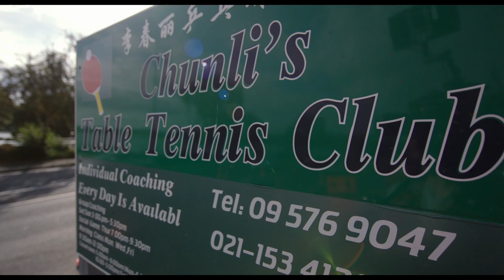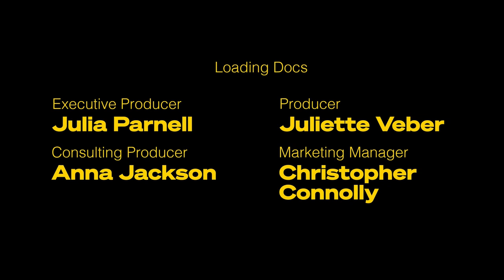🏓 Chunli est une championne de tennis de table. À bientôt 60 ans, elle rêve d'or olympique.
Chunli a de quoi se sentir très seule. Seule dans son pays, la Nouvelle-Zélande, où elle n’a jamais connu de rivale capable de la battre au tennis de table. Seule chez elle, face à un réfrigérateur souvent vide. Seule dans son salon, où elle a installé une table pour s’entraîner. Seule dans sa vie, surtout après l’expérience du confinement, engendré par la crise du COVID en 2020.

Chunli évoque son passé. Très jeune, « son cœur lui a dit qu’elle devait se consacrer au tennis de table ». Elle raconte le choix qu’elle a fait entre sa carrière sportive et une possible vie amoureuse, familiale.

Nourrit-elle des regrets ? Est-ce trop tard ?
À bientôt 60 ans, Chunli rêve toujours de l’or olympique.

Réalisé par Jenny Gao
Production : Mia Maramara
Photographie : Tim Lambourne, Daryl Wong
Montage : Jack Woon
Son : Joey Siasoco
Seconce caméra : Ollie Logan, Jenny Gao
Images aériennes : Petra Leary
Assistant·e·s de production : Bianca Samson, Lu Zheng Wei, Martin Paris
Étalonnage : Julian Dyson
Production : Loading Docs (Julia Parnell, Juliette Veber, Anna Jackson, Christopher Connolly)
Post-production : Department of Post (Mark Taylor, Lauren Carr, Joss Hardman, Luana Barnes)
Remerciements : YMCA Lagoon Stadium Leisure Centre, Chunli’s Table Tennis Club, Klim Type Foundry, Roseanne Liang, Hweiling Ow & Peter Haynes, Angie Guo
Archives : Chunli Li, TVNZ (Getty Images), NZ Olympic Committee